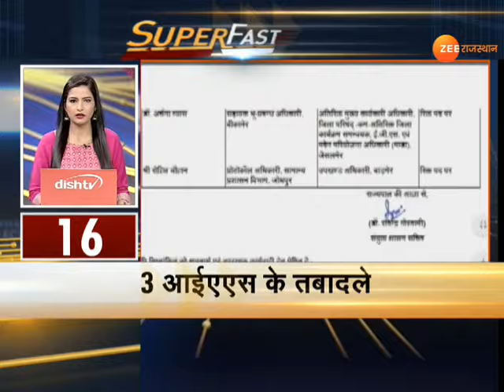राजस्थान Superfast | देखिए, 100 बड़ी ख़बरें फटाफट अंदाज में | 14 October 2020